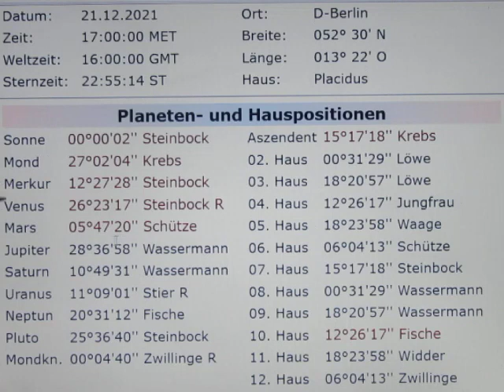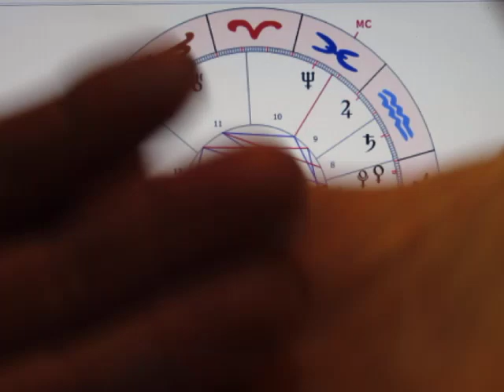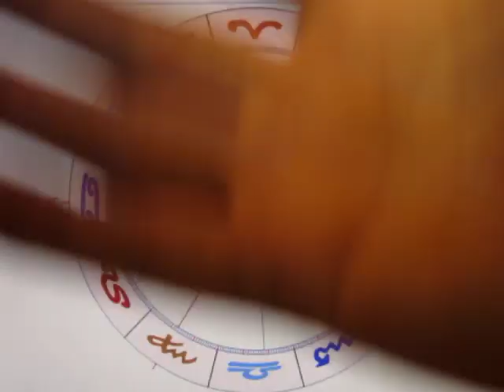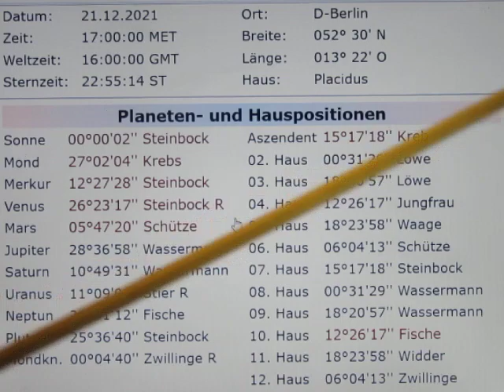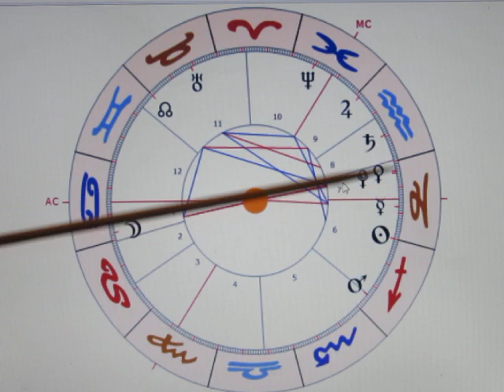3/5 - SO in cp - 21.12. - No need for a "NEW-TAKATUKALAND-ORDER"!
Die STEINBOCK-Energie ist zu unnachgiebig, als dass sie die Lüge noch weiter tolerieren würde! Mit SONNE H3 in 6 kommen einfach immer mehr DETAILS (6. Haus) auch über das KRANKHEITSTHEMA heraus. (Dafür TRÄUMEN die STAZIPATHEN ihren NEW-TAKATUKALAND-ORDER-Traum